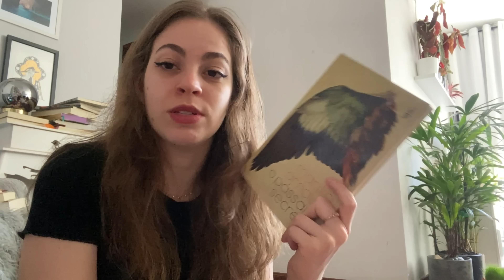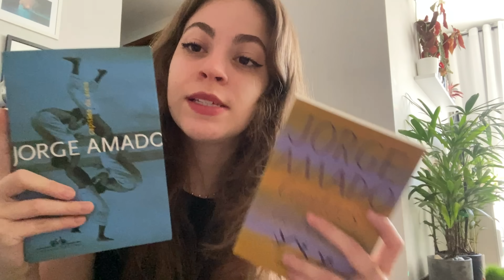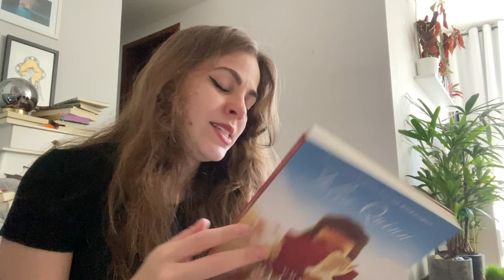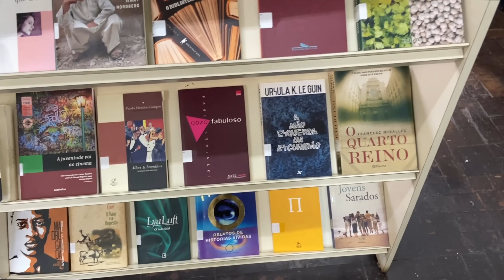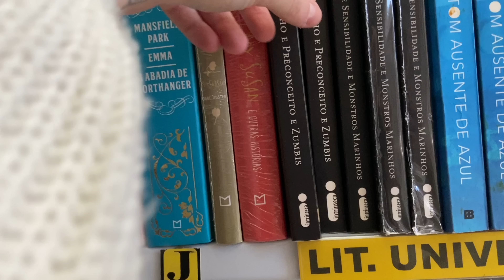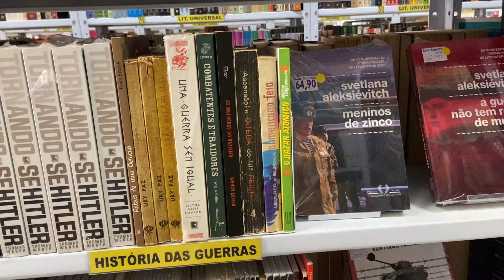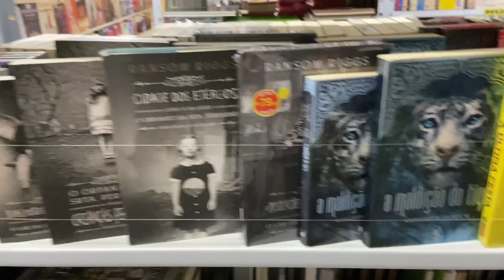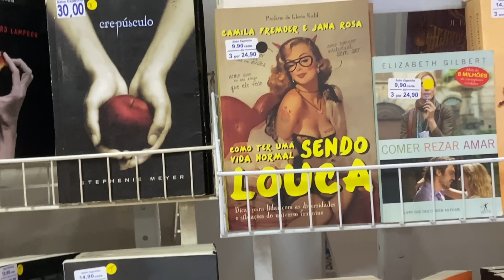tirando livros da estante, troca no sebo e unboxing da shein ✨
Beatriz Paludetto
Caixa postal 8738
86020980
Londrina-PR

lista de desejos

✰➭Oie, Me chamo Beatriz e basicamente gosto de pagar mico na internet, minha câmera é Iphone 11 e Sony ZV 1,  edito tudo com o Premiere Pro da Adobe.✰

MENU
00:00 - Lista Bookunhaul
06:19 - Biblioteca municipal de londrina
08:16 - Trocando livros no sebo capricho
15:00 - Unboxinh Shein